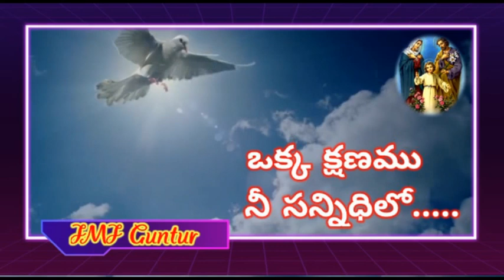ఒక్క క్షణము.. నీ సన్నిధిలో.. 24.12.2022 Mr. Sagar Raju Goli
Mr. Sagar Raju Goli/ A Few Moments with God/ Daily Reflections/